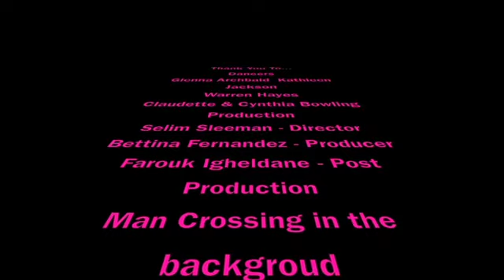Hackney Carnival Dance Contestants - Vote tomorrow